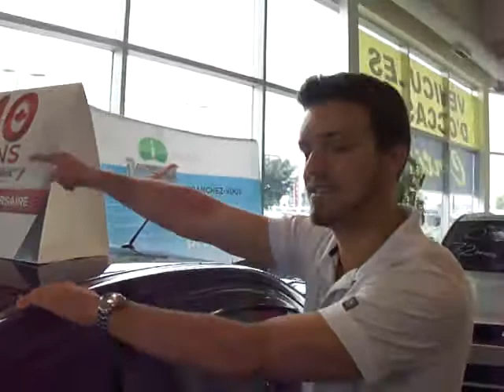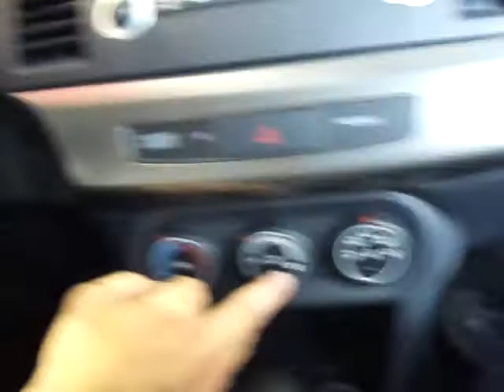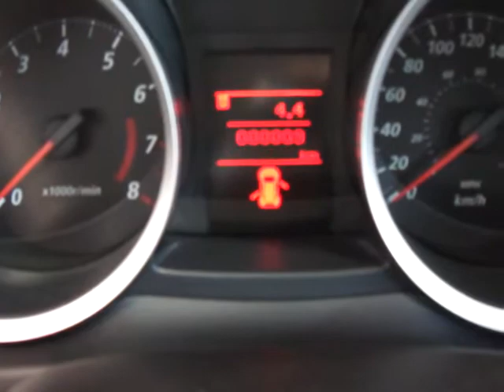LANCER SE 4RM 2013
Voici une présentation du Lancer se 4RM 2013, présenté par Frédérick Villeneuve conseiller en vente chez Boucherville Mitsubishi.